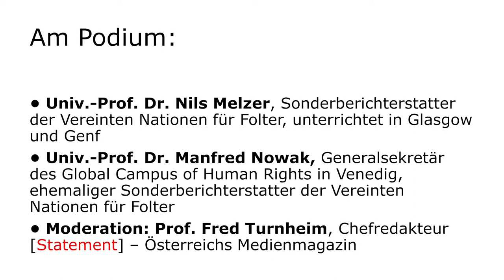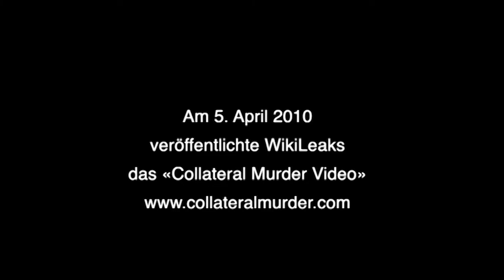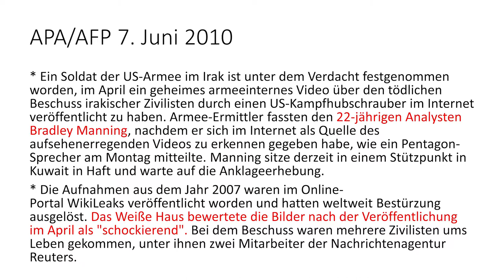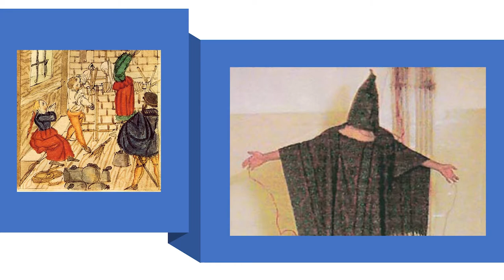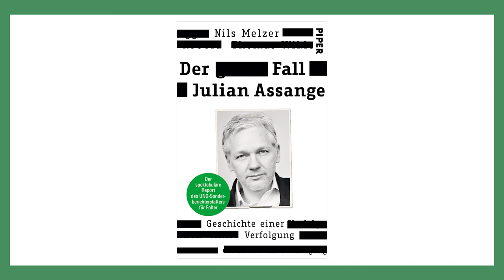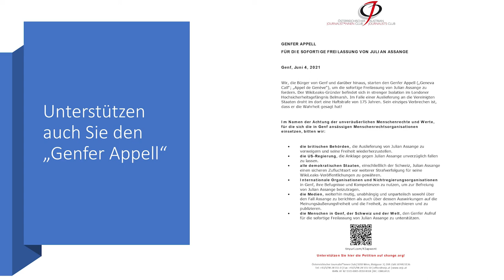Nils Melzer und Manfred Nowak im ÖJC: Pressefreiheit und Rechtsstaat in Gefahr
Wien, 2. Juli 2021 - Der Österreichische Journalist*innen Club (ÖJC) hat in Zusammenarbeit mit dem Schweizer Presse Club anlässlich des 50. Geburtstages von Julian Assange zu einem Hintergrundgespräch mit anschließender Buchpräsentation eingeladen. Diskutiert haben Univ.-Prof. Dr. Nils Melzer, Sonderberichterstatter der Vereinten Nationen für Folter, unterrichtet in Glasgow und Genf; Univ.-Prof. Dr. Manfred Nowak, Generalsekretär des Global Campus of Human Rights in Venedig, ehemaliger Sonderberichterstatter der Vereinten Nationen für Folter und Prof. Fred Turnheim, Chefredakteur [Statement] – Österreichs Medienmagazin, der die Veranstaltung auch moderierte.

Weltweit werden Whistleblower und Journalisten mit zunehmender Härte verfolgt, misshandelt oder gar ermordet. Von Jamal Kashoggi, Jan Kuciak, Daphne Caruana Galizia, bis hin zu Roman Protasevich wird die Liste der Verfolgten immer länger.

Aber auch westliche Regierungen schrecken nicht mehr davor zurück, unbequeme Dissidenten nur deshalb zu verfolgen, weil sie die schmutzigen Geheimnisse der Mächtigen ans Licht der Öffentlichkeit gebracht haben.

Whistleblower und Journalisten wie Edward Snowden, Julian Assange und Chelsea Manning sind die Leichen im Keller des Westens. Ihre Verfolgung und Misshandlung zerstört die Glaubwürdigkeit der westlichen Wertegemeinschaft.

Wenn westliche Regierungen heute gegen die Verfolgung von Alexei Navalny und Roman Protasevich protestieren, fragen die anderen Regierungen nur: „Was ist denn mit Edward Snowden, der in Russland Schutz suchen muss? Was ist mit Julian Assange, der nach siebenjährigem Asyl in der ecuadorianischen Botschaft nun seit zwei Jahren in britischer Isolationshaft ist, ohne ein Verbrechen begangen zu haben? Was ist mit Chelsea Manning, die verfolgt wurde, bis sie durch einen Selbstmordversuch fast gestorben wäre? Und vor allem: Was ist mit den enthüllten westlichen Kriegsverbrechen, der Folter und der Korruption, die trotz klarer Beweislage nicht verfolgt werden?

Whistleblower und Journalisten sind unbequeme Botschafter, denn sie konfrontieren uns mit Missständen im rechtsstaatlichen System. Ihre Stimme zu unterdrücken ist vergleichbar mit dem Ausschalten eines Feuermeldesystems und bringt enorme gesellschaftliche Risiken mit sich. Am Vorabend des 50. Geburtstages von Julian Assange und dem baldigen 20. Jahrestag von „9/11“ sprechen die Podiumsteilnehmer über globale Entwicklungen der letzten zwei Jahrzehnte, insbesondere aus der Sicht Ihrer Arbeit als UNO-Sonderberichterstatter. Droht die Rückkehr des Unrechtsstaates?

Im Rahmen dieser Veranstaltung hat der ÖJC bekannt gegeben, dass er den "Genfer Appell zur sofortigen Freilassung von Julian Assange" unterstützt und alle Journalist*innen, aber auch die gesamte Zivilbevölkerung aufruft, den Appell zu unterzeichnen.